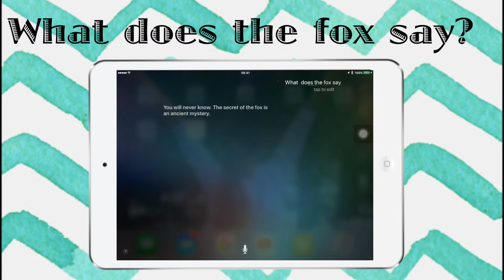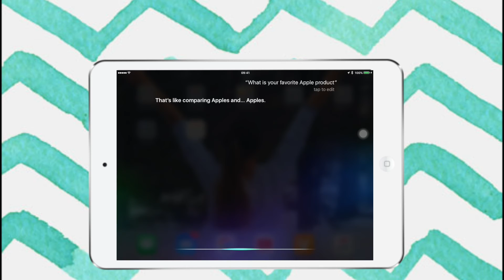10 things to ask siri when you are bored!!!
Hey guys so one day I was looking to find something to do! So i ask siri and at that moment I realized that siri is very funny so here are the ways to make her make you laugh! Subscirbe if Siri is your best friend because Siri is my bff!

-justine xox luv ya
Happy mothers day for every mom in the world!